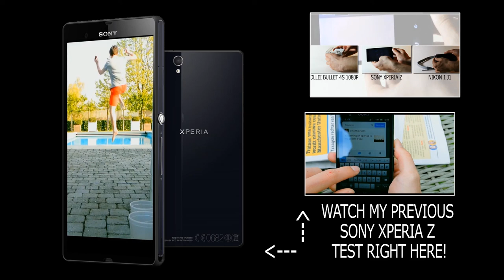Make A Tripod For Smartphones - Cheap, Quick and Easy Tutorial (Example on Sony XperiaZ)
As an ambassador for the Sony Xperia Z I've been testing the phone for 4 weeks. The Camera is absolutely amazing, but I was missing a thing. I missed a tripod to put my camera on for some timelapses, burst mode, steady camera filming. Thats why I decided to design my own little system that can fit on any tripod with 1/4" Thread. This can be done with a very low budget of around 2 dollars / 2 euros You could fit any smarphone/phone on this system, maybe you''ll have to be a bit creative and adjust some stuff but you got the main idea now ;)